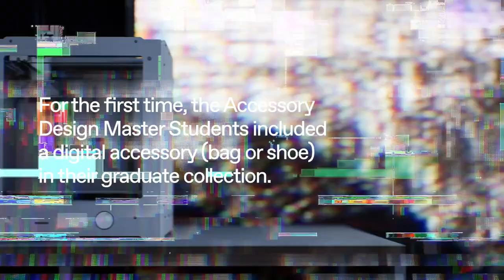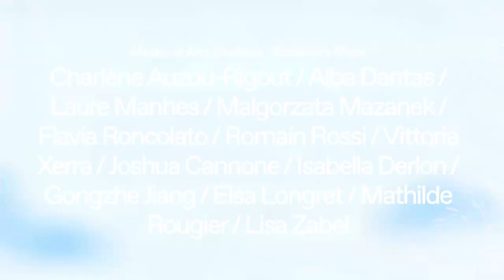Stage11 x IFM: Master of Arts Graduate Show, Digital Accessories / Paris Fashion Week 2022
Paris Fashion Week® opened on February 28th 2022 with a show from the Institut Français de la Mode (IFM) Master of Arts students. In the show, the Accessory Design students showcased their first ever digital accessories.

Stage11 partnered with IFM to help the students explore digital design and metaverse experiences, collaborating to create four immersive virtual worlds with a unique soundscape to showcase the  accessories and explore the future of digital fashion together.

Footage rendered in Unreal Engine 5.

Art & Cinematic Director - Victor Bonafonte
3D Artists - Antonio Esparza / Lucas Salamón
Composer & Sound Designer - Petri Alanko
Project Manager - Mounir Riahi
Producers - Cathy Desaunois / Jussi Solja
Executive Producers - Gregory Dhonner / Olivier Ozoux / Jean-Philippe Braud / Jonathan Belolo

Creative Director - Antoine Asseraf
Dean of Institut Français de la Mode - Xavier Romatet
Head of Master of Arts in Fashion Design - Leyla Neri
Marketing & Communication Director - Delphine Wharmby